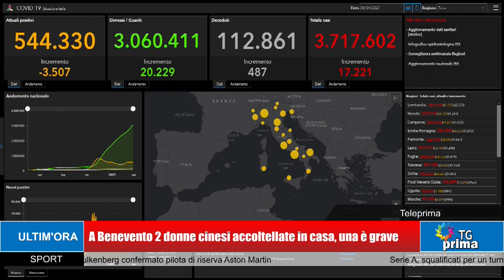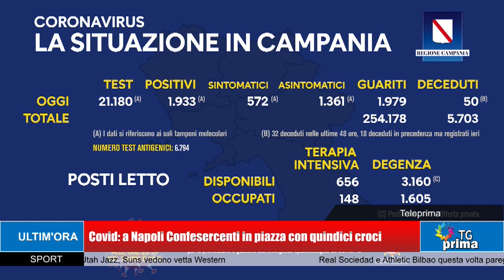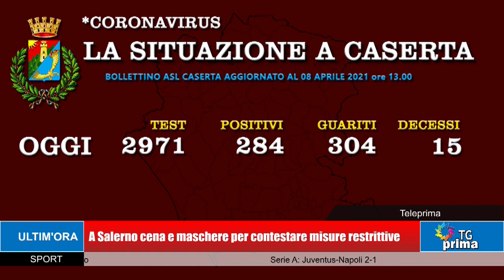TG Prima Ore 21:00 (08-04-2021)